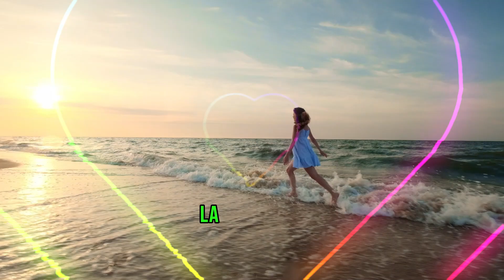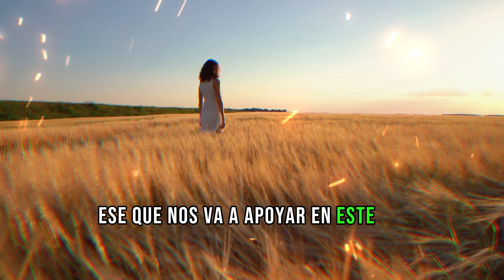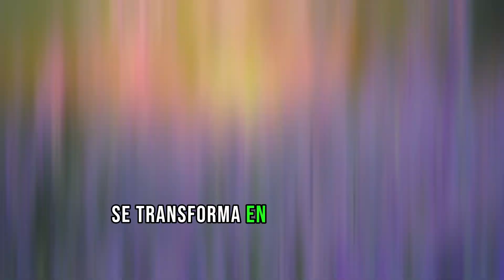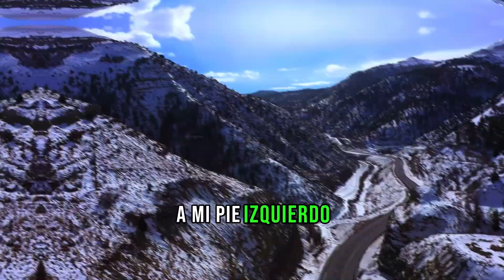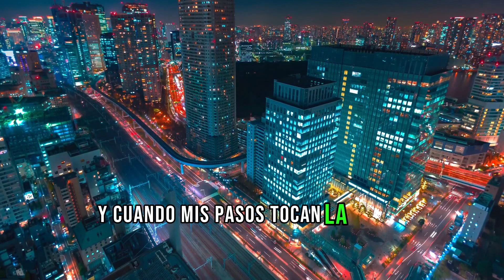Día 2: Desafío de Agradecimiento con Bivi de los Ángeles | Activando la Energía Angelical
¡Bienvenido/a al Día 2 de nuestro Desafío de Agradecimiento con Bivi de los Ángeles! 🌈 En este día, nos sumergiremos en una meditación guiada única para activar la poderosa energía angelical y cultivar la gratitud en nuestras vidas.

🙏 Desafío de Agradecimiento Continuo:
Únete a nosotros en este viaje de 28 días para cultivar el agradecimiento y abrir tu corazón a la guía de los ángeles. Hoy, exploraremos la conexión entre la gratitud y la energía positiva que nos rodea.

🧘‍♀️ Meditación Guiada por Bivi:
Bivi de los Ángeles te guiará a través de una meditación especial para agradecer y activar la energía celestial. Prepárate para sumergirte en un estado de paz y conexión mientras te alineas con la abundancia que la gratitud puede traer.

🌟 Recuerda:
Cada día es una oportunidad para agradecer y recibir las bendiciones que los ángeles tienen reservadas para ti. ¡Acompáñanos en este desafío transformador y comparte tus experiencias en los comentarios!

Estas viendo el Canal de Bivi de los Ángeles

AFIRMACIONES DE GRATITUD PARA LA MAÑANA | ESCUCHA ESTO 21 DÍAS | COMENZAR EL DÍA ❤ EASY ZEN

COLOCA TU CEREBRO EN LA FRECUENCIA DE LA RIQUEZA, PROSPERIDAD Y ABUNDANCIA FRECUENCIA DE DIOS

999 Hz atrae milagros y paz inesperados en tu vida. Listo para el amor, riqueza y bendiciones

Música de Café Matutino - Despierta Feliz Con Energía Positiva - Hermosa Música De Guitarra Española

Limpieza y Protección ARCANGEL MIGUEL Y ABUNDANCIA ARCANGEL URIEL - Llamado al Arcanjo Miguel